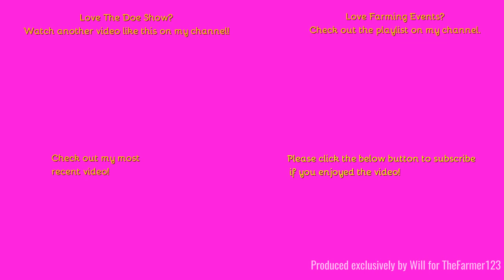Farming Events 2023 - Doe Show 2023: Vintage Demos B. Part 7 of 15. Doe Super Major.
Hello,
Welcome to the second Doe Tripple D in working order at the Doe Show!
- Filmed on Sony HDR-CX405 - Unboxing:
Comment Rules (Last Update: 12th June 2017):
1. Do not swear or be rude in the comments. Any comments that contain this will be removed by me. Equally if I decide there is an aggressive comment towards me or someone else, that will also be removed.
2. Use correct grammar and try to use correct spelling. I want the comments section to be presentable. If there is deliberate misuse of grammar and spelling I will not reply to the comment, More on this below.
3. Try not reply to everyone with their comments in each video, as I will do that but if you can help someone and I do not get there first than please do.
4. I am up for constructive criticism so if you have any for any video than please do leave it in the comments section and let me know and I will do my best to resolve this.
5 - NEW: NO fake comments, and by this I mean bots spamming me. I have had this in the past and it's not fun getting excited that you have a new viewer when it's actually just a bot. Any comments that contain this will be removed by me & flagged to YouTube for spam.
6 - No previous comments, and by this I mean copied & pasted comments that have been previously posted before and I have replied (If I have not replied at the time of post then fair enough, I will reply on the latest). There is no need for the same one comment, but on two videos to be posted twice. Not only does it waste my time answering it again but it waists yours too!
7 - No links to be posted in my comments due to safety reasons. If you want to show me a channel use that one if its yours or quote the name, not the link! Any comments that contain this will be removed by me.